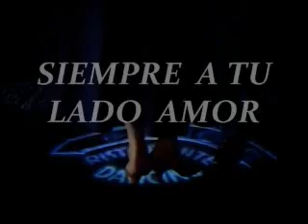YA SE VA. ( music cover ) los solitarios de tijuana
UNA MELODIA DE LOS RECUERDOS DE ANTES ALGO EXPECIAL ESPERO QUE LES GUSTE. CON ARREGLOS EXPECIALES...